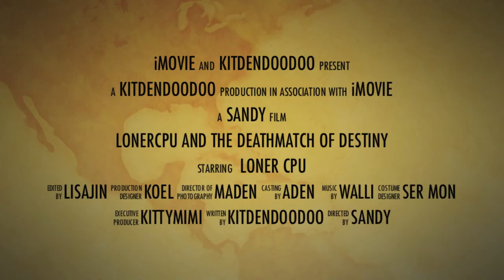TFM Trailer Lonercpu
THIS IS FILMING FROM TRANSFORMICE ALL COPYRIGHTS BELONG TO THEM!